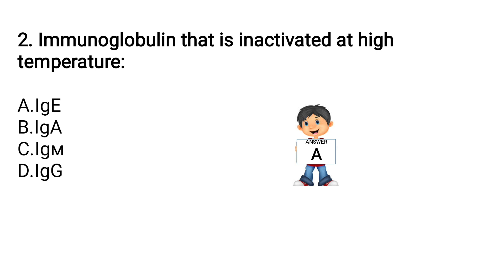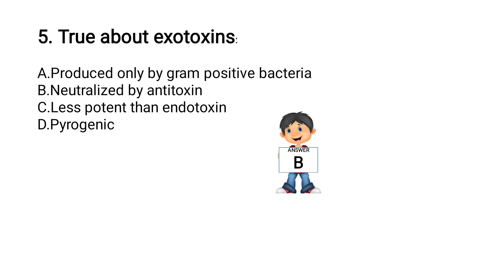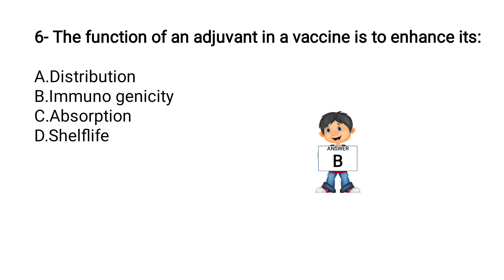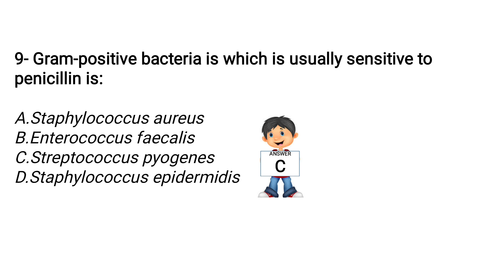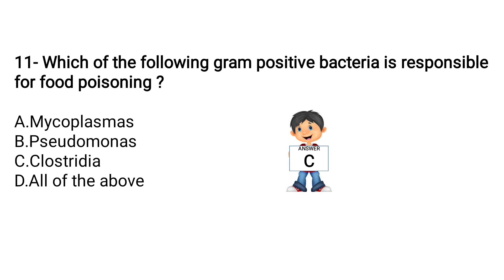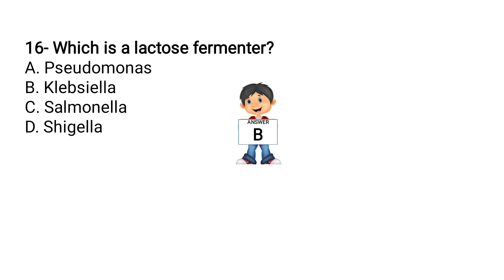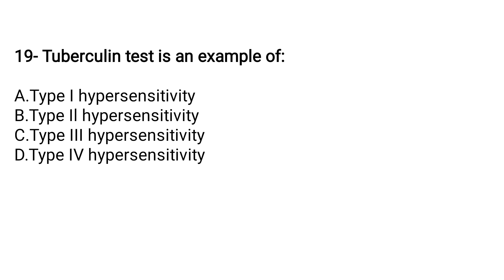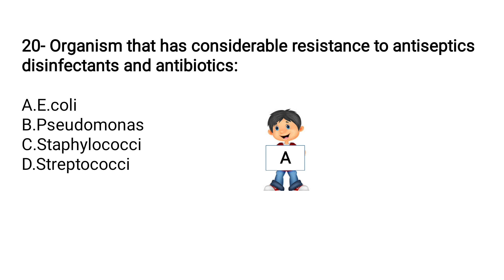LAB TECHNICIAN MCQ QUESTIONS AND ANSWERS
MLT LAB TECH IMPORTANT MCQ
PROMETRIC DHA HAAD MOH